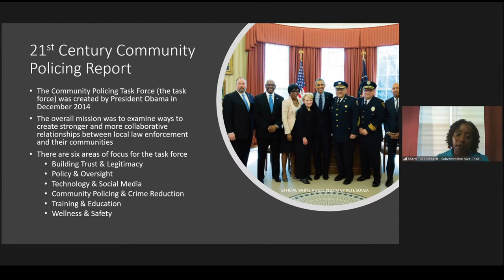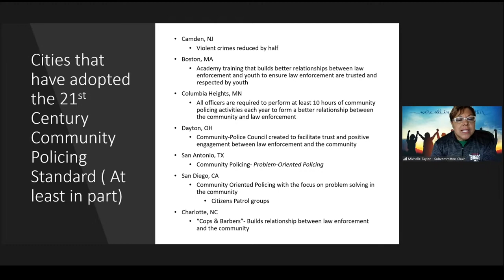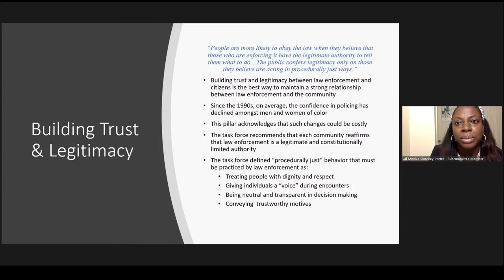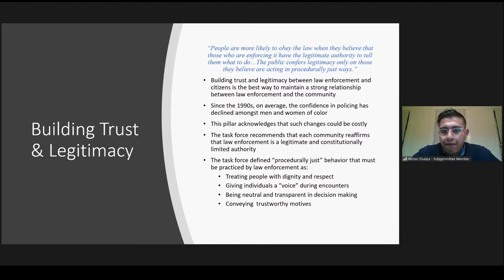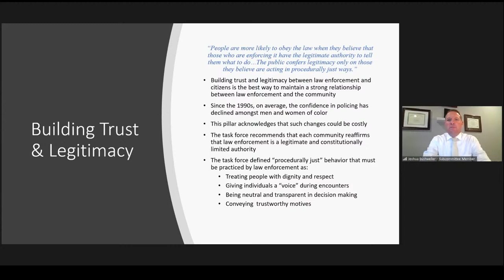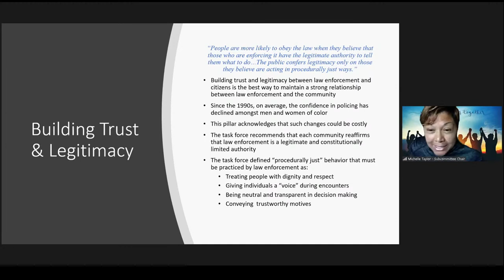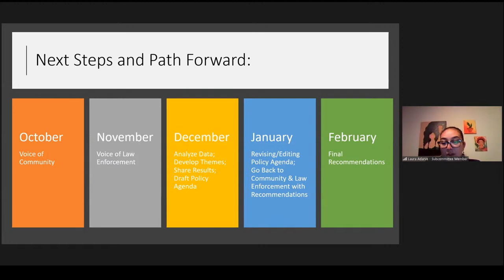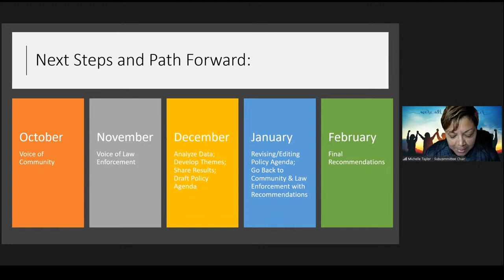LEATF - Community Policing